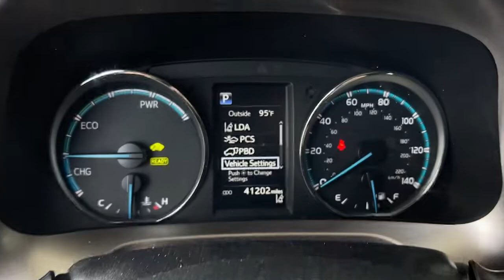2018 Toyota RAV4 used, Ontario, Corona, Riverside, Chino, Upland, Fontana, CA 2095256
2018 Toyota RAV4
2018 Toyota RAV4 Hybrid XLE - Stock#: 2095256 - VIN#: JTMRJREV9JD227047

Crown Toyota
1201 Kettering Drive

2018 Toyota RAV4 Hybrid XLE 2.5L 4-Cylinder.Crown Toyota typically sells between 600 and 700 new vehicles every month making it a top five Toyota dealer in the nation! We get more clean one owner trade-in vehicles than any dealer in the Inland Empire! Most car dealers have to buy their inventory from rental car companies or auctions. The vehicles that end up at auctions are usually those that other dealers have rejected for some reason. We rarely need to go out and buy inventory for our used car department. Please stop by soon and check out our huge selection of clean one owner cars trucks vans and SUVs. Many of which are Toyota Certified with low interest financing and a great warranty built in! Shop the smart way at John Elways Crown Toyota! At John Elways Crown Toyota we focus on whats really important - your experience. One Price Simple No Games.At John Elways Crown Toyota we focus on whats really important - your experience. Our One Price Simple No Games philosophy takes the hassle and frustration out of buying a vehicle. We monitor the market for what each vehicle is actually selling for after all the hours of back and forth negotiation. Then we post one price - our BEST price - on every vehicle upfront saving you time and frustration. John Elway wants to be YOURToyota dealer.